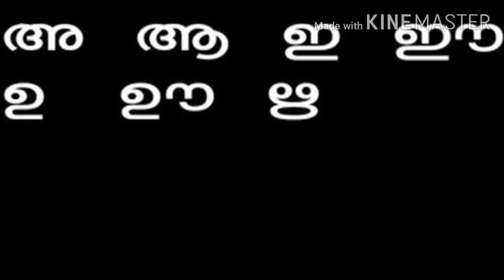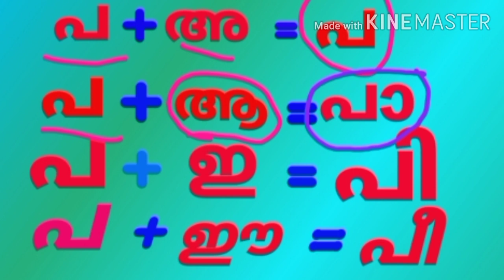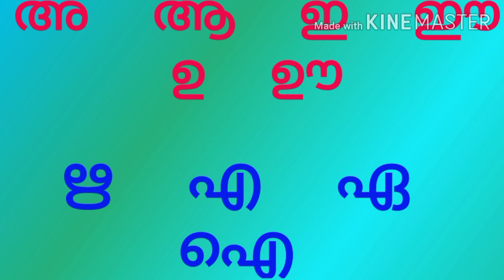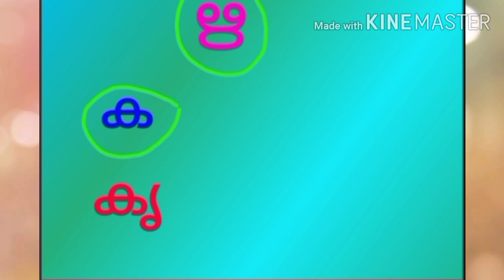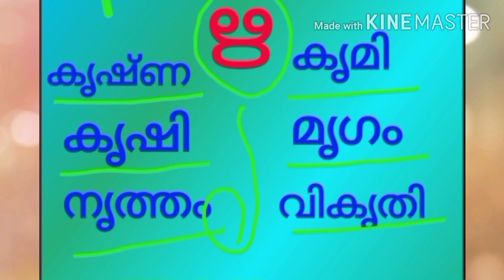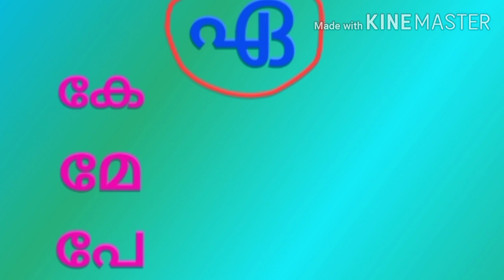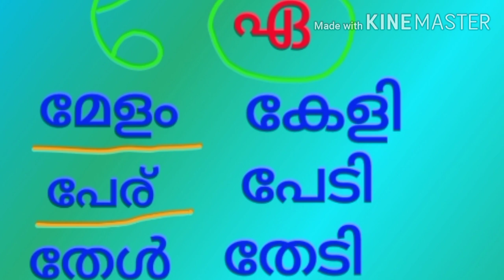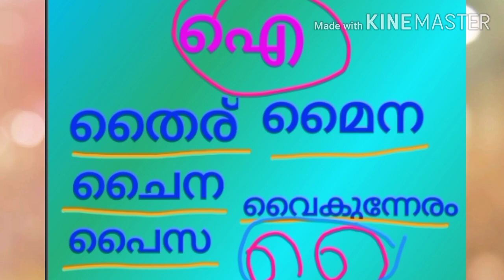മലയാളം ചിഹ്നങ്ങൾ ഇനി എളുപ്പത്തിൽ പഠിക്കാം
Part 2